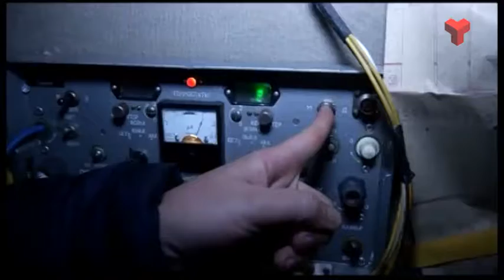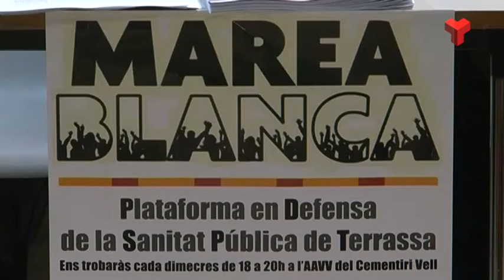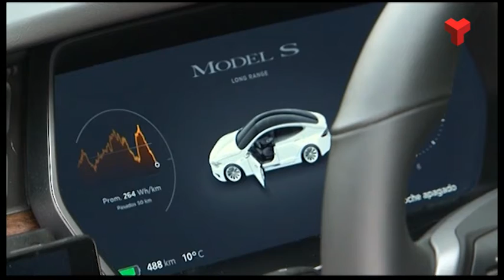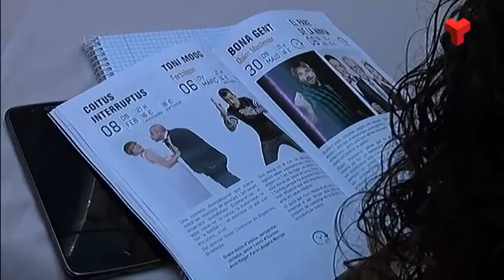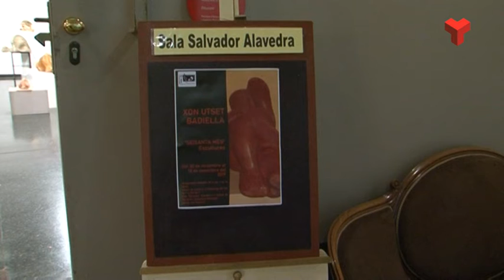Al Dia Vallès Occidental dijous 12-12-2019 de Canal Terrassa